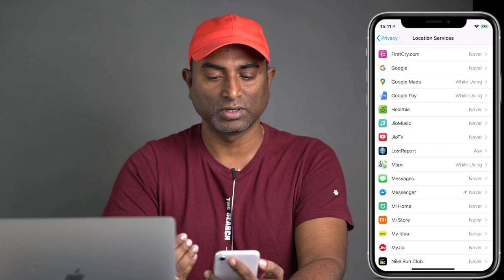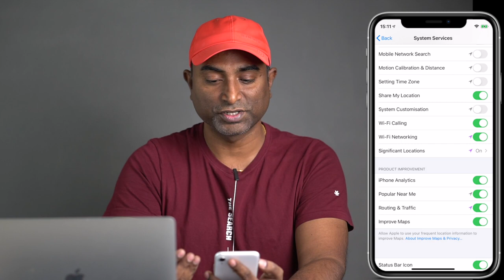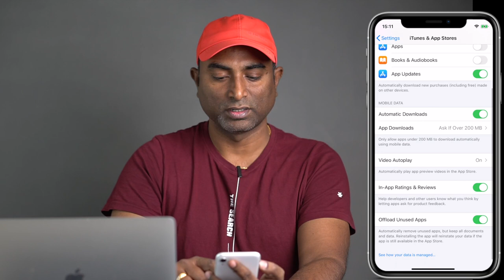iPhone Settings You Should Turn Off Right now in Telugu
reviewtable appletechbytes applebytes Here are the settings on iPhone you should turn off right now. This will not only help you to protect your privacy but also saves iPhone battery and data.
SivaTechBytes
Apple Bytes
Locations Services
Settings need to be considered for turning off on iPhone:
1.Significant locations
2.iPhone Analytics
3.Background App Refresh
4.Push Notifications in Mail Vs Fetch
5.In-App Ratings & Reviews
6.Permissions to Photos
7.Permissions to Camera
8.Permissions to Microphone
9.Full Access to 3rd Party Keyboards
Follow me on:
My other iPhone Videos:
5. How to clear RAM on iPhone? | how to increase iPhone speed | In Telugu | Apple Bytes-5